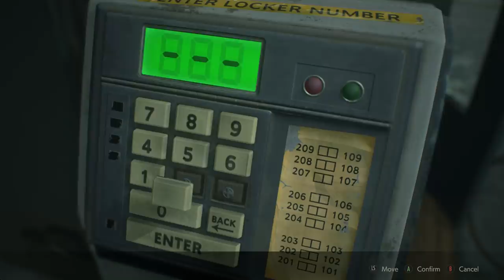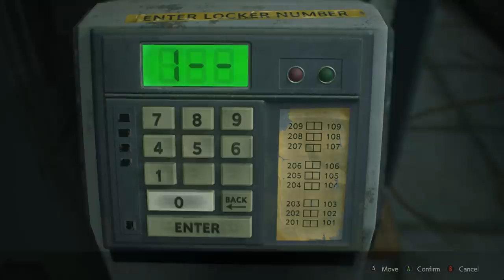Resident Evil 2 Remake - HARD MODE TYRANT RAGE! (#5)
Special Thanks to all the Patrons!
(Tier1)KyleVasquez, JuggerNuggs, Eleodoro, DavidJKelly, Stroppyjoe, RefractedSight, Gorefiend, DamnCarlSucks, CJ, TheNoobAbides